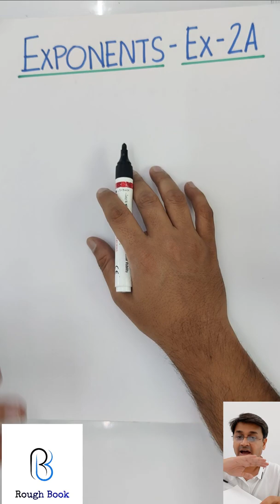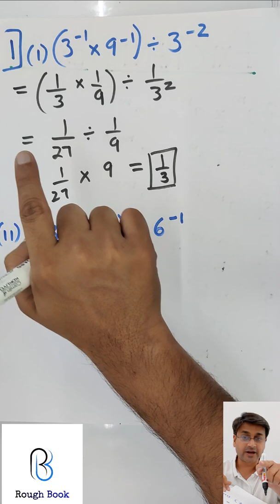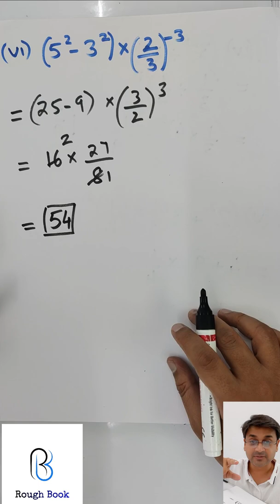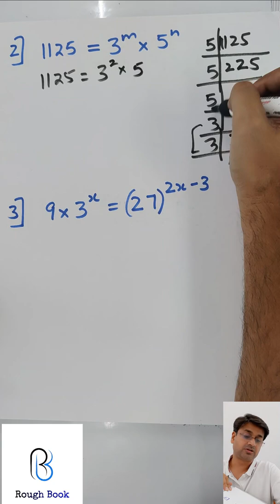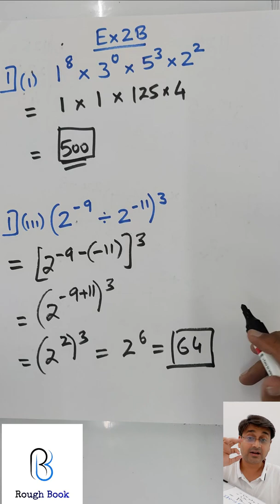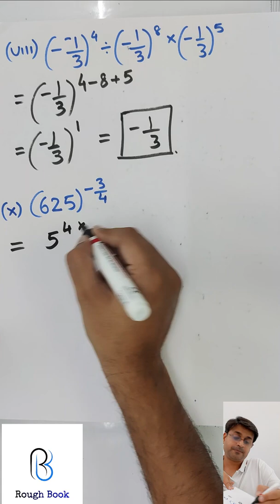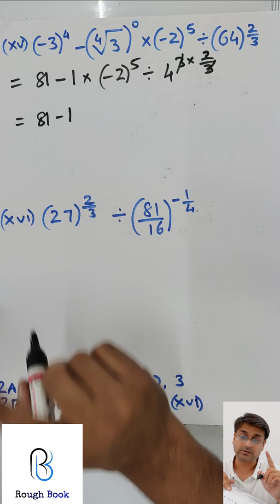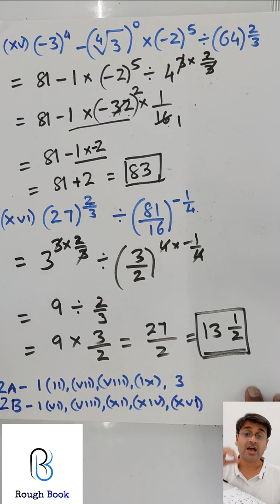Std 8 Ex 2A Exponents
🔴 Download Our Application Today!:
Concise Mathematics
Selina Publication
Std 8
Standard 8
Exponents
Dr. Mitesh Gala
Dr Mitesh Gala
Math
ICSE
selina pub
Dr. Gala
Grade 8
Exercise 2A/B
For the next exercise and the entire Math Pandora box, download the Rough Book Application from Google PlayStore using the below link